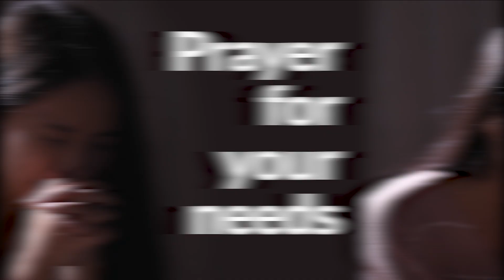GCK Daily Bonus Encounter Day 4 || Overcoming All Obstacles || Pastor W.F. Kumuyi